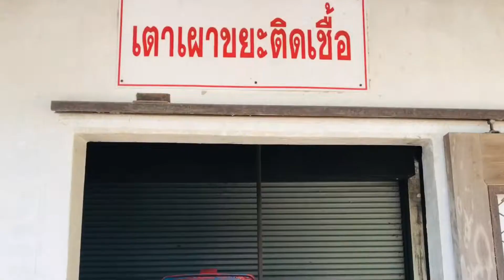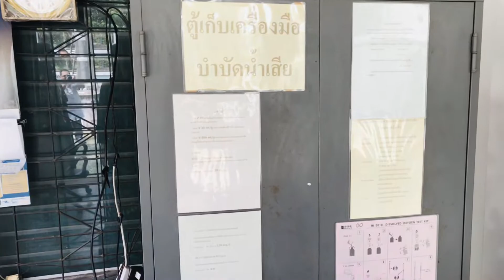G@C ห้วยผึ้ง